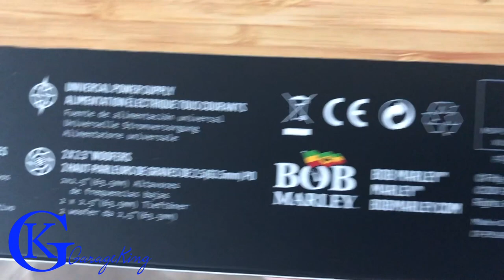House of Marley Get Together bluetooth speaker review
House of Marley Get Together Mini review and unbox.  I have a few Bluetooth speakers, but I wanted to get a bigger one for the office so I came across this one.  It looked really good, like really good and I had read different things about it, so I wanted to do my own review.  I can tell you it definitely puts out some volume when compared with other bluetooth speakers and for what I paid, I think it is an absolute bargain. A magnetic cord is a great idea to preserve the life of the micro USB which is kind of flimsy.